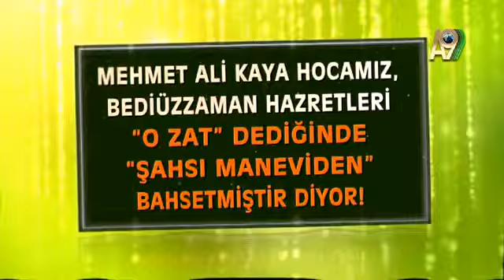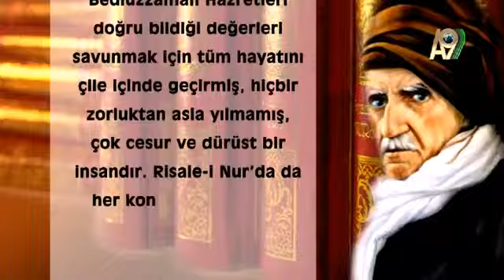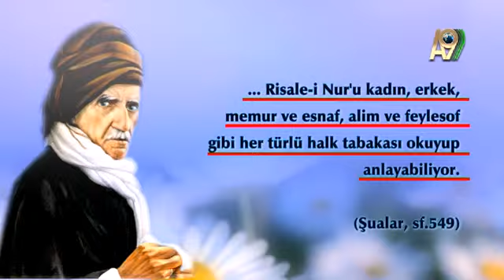MEHMET ALİ KAYA'NIN ŞAHSI MANEVİ YANILGISI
MEHMET ALİ KAYA HOCAMIZ, BEDİÜZZAMAN HAZRETLERİ "O ZAT" DEDİĞİNDE "ŞAHSI MANEVİDEN" BAHSETMİŞTİR DİYOR!